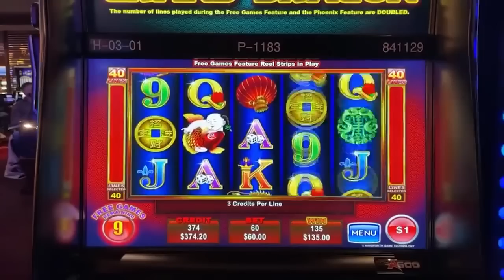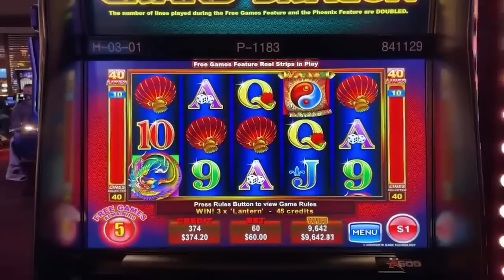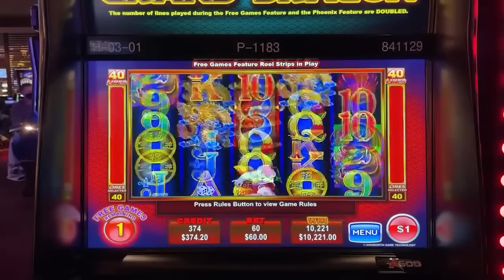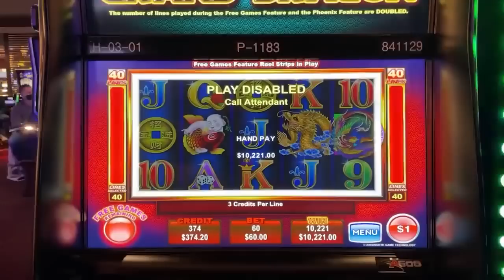ANOTHER RECORD BROKEN!!! 💵 MY LARGEST GRAND DRAGON JACKPOT EVER!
High Limit Grand Dragons Jackpot Bonus!